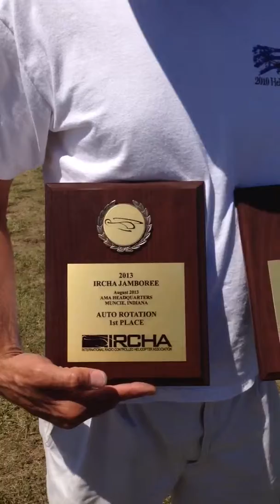Raja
Raja  " The kind of Autorotations "
IRCHA  2013.